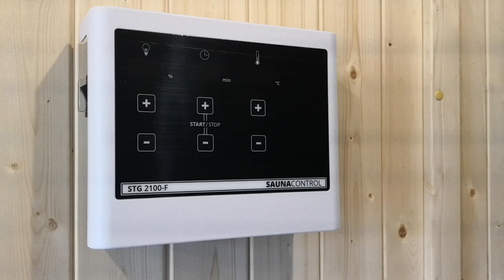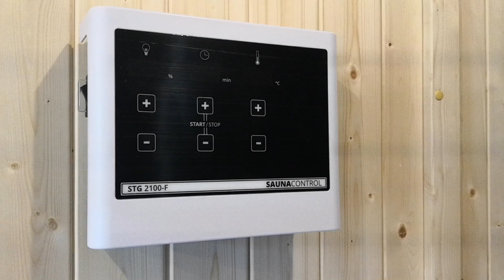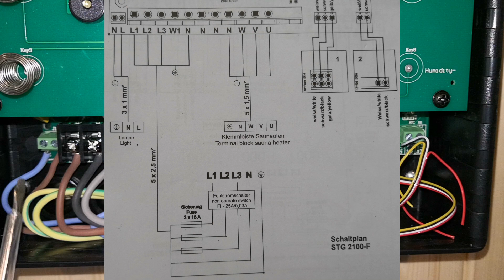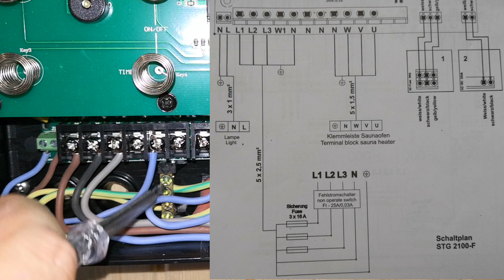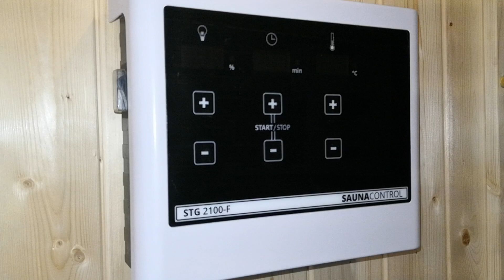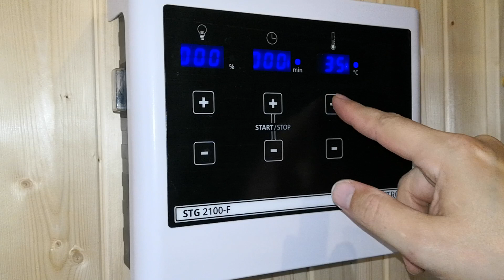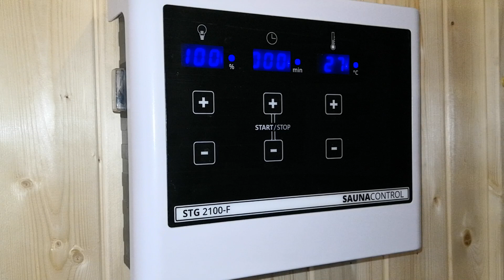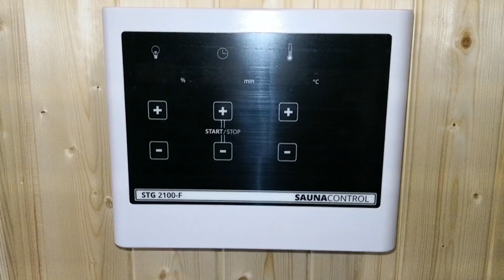Saunasteuerung STG 2100 F richtig anschließen – Schritt-für-Schritt Anleitung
Du möchtest ein Sauna Steuergerät anschließen, bist aber unsicher, wie du dabei vorgehen sollst? In diesem Video zeige ich dir eine Schritt-für-Schritt Anleitung, wie du das Saunacontrol STG 2100 F sicher und professionell installierst. Diese Anleitung ist perfekt für Heimwerker, die ihre Sauna optimieren und selbst einrichten möchten.

Highligh des Videos:
✅ Einfach erklärt: Anschluss des Sauna Steuergeräts an Starkstrom und Integration in die Sauna.
✅ Materialtipps: Verwendung von hitzebeständigen Silikonkabeln für maximale Sicherheit.
✅ Funktionen des Steuergeräts: Temperaturregelung bis 110 °C, Lichtsteuerung von 10 % bis 100 % und vieles mehr.
✅ Sicherheitsaspekte: Warum der Anschluss nur von einer befähigten Person durchgeführt werden sollte.
✅ Test und Fazit: Funktionstest des Saunaofens und der Beleuchtung für ein perfektes Ergebnis.

Das Video bietet dir nicht nur Praxistipps, sondern auch wertvolle Einblicke in die Nutzung und die Features des STG 2100 F Steuergeräts. Vom Anschluss der Sauna Lampe über die Temperaturfühler bis hin zur Bedienung der Heizleistung – hier erfährst du alles, was du wissen musst.

Die Saunacontrol STG 2100-F von Karibu ermöglicht eine sichere Steuerung von Temperatur und Licht in der Sauna. Im Video gehe ich Schritt für Schritt auf die Installation und die elektrischen Anschlüsse ein.

Achtung: Arbeiten an elektrischen Installationen sollten nur von ausgebildeten Fachkräften durchgeführt werden! Sicherheitsvorschriften müssen strikt eingehalten werden.

🔗 Verwendete Produkte*:
👉 Silikonkabel 5 x 2,5 mm (Amazon)
👉 Silikonkabel 3 x 1,5 mm (Amazon)
👉 Anschlussdose (Amazon)
👉 Speziallampe (Amazon)
👉 Sauna-Set (Amazon)

0:00 Einleitung
0:10 Produktvorstellung
1:30 Schaltplan/Kabel anschließen
2:40 Lampe anschließen
3:45 Temperaturfühler anschließen
4:30 Stromzufuhr anschließen
5:05 Saunaofen anschließen
6:35 Funktionen der Saunasteuerung
10:15 Welche Kabel brauche ich?

Als Amazon-Partner verdiene ich an qualifizierten Verkäufen, ohne dass dir zusätzliche Kosten entstehen. Vielen Dank für deine Unterstützung!